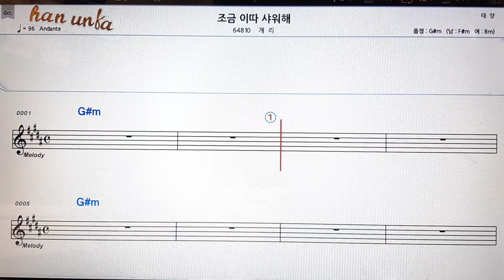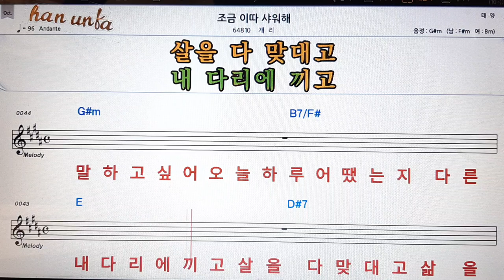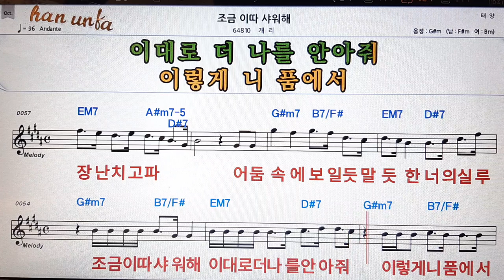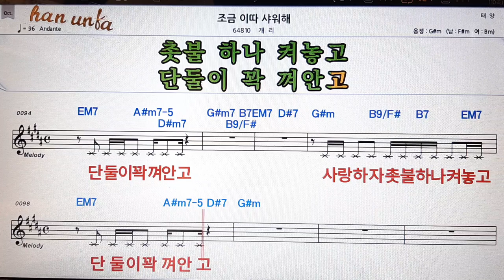조금 있다 샤워해/개리👍노래 반주, 코드 악보,가라오케💋Karaoke*Sheet Music*Chord*MR